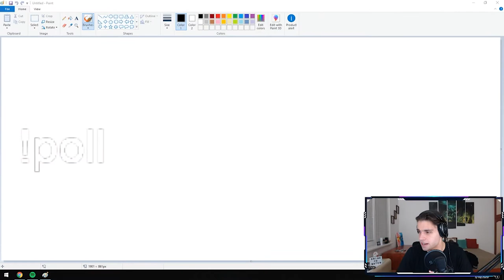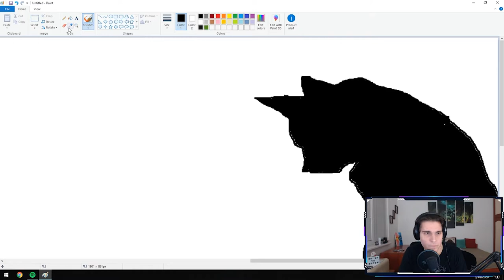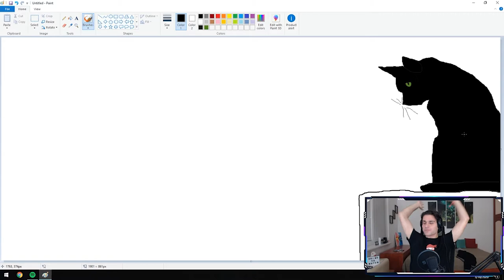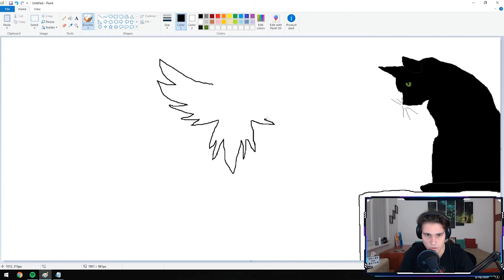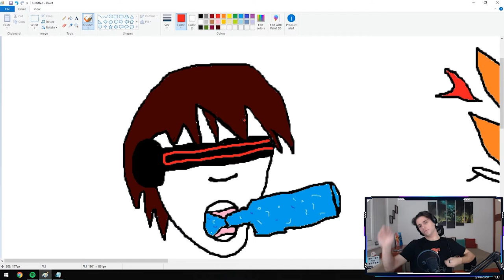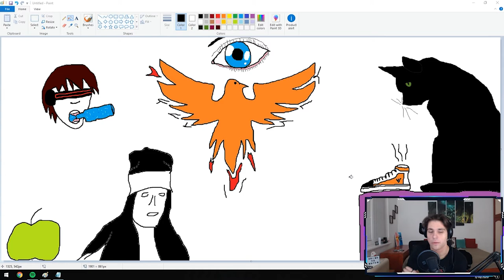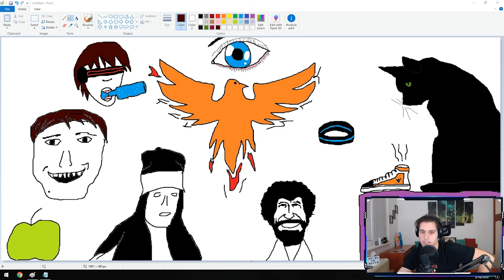I cant draw Billie Eilish.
Paint stream. hype?